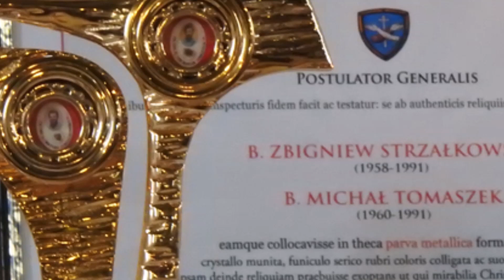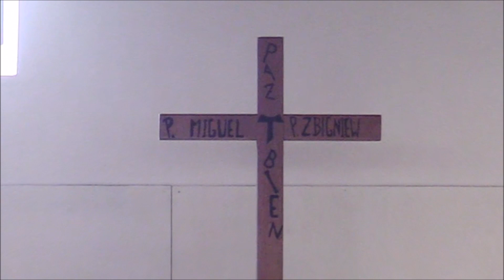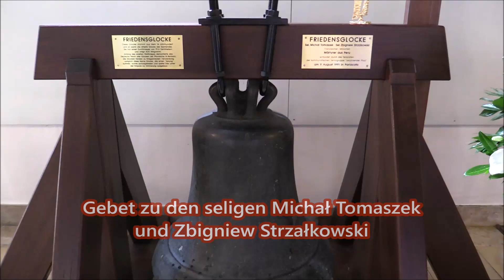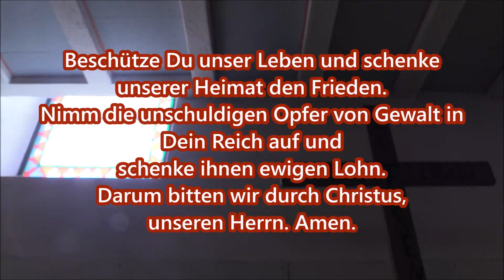bliesTauTV Kirche im Dorf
7. Juni, Gedenktag der seligen Michał und Zbigniew, Märtyrer des Glaubens und der Liebe, Zeugen der Hoffnung. Märtyrer des Glaubens, weil dieser ihnen die Kraft gab, den bevorstehenden Tod zu ertragen; Märtyrer der Liebe, weil sie ihr ganzes Leben den ländlichen Gemeinden widmeten… und deshalb sind sie nicht nur für unsere Diözese, sondern für alle Katholiken in Peru, Zeugen der Hoffnung.“ (Inschrift am Ort der Seligsprechung)

Das Kreuz der seligen Märtyrer aus Peru wurde zum 7. Juni an der Friedensglocke in St. Barbara Blickweiler installiert.